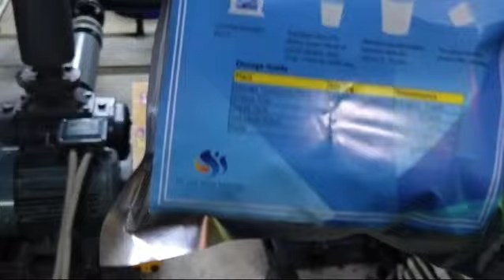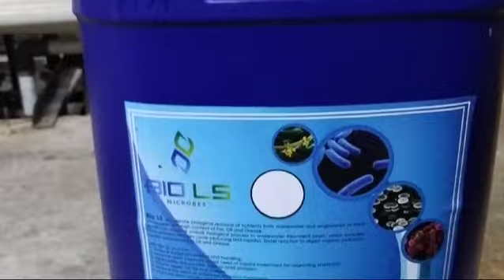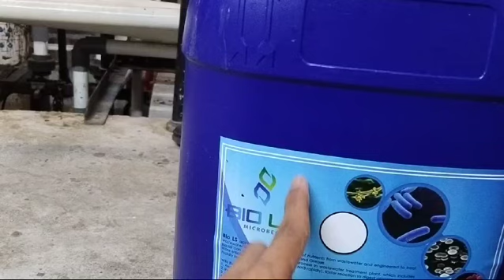Penuangan bakteri di STP